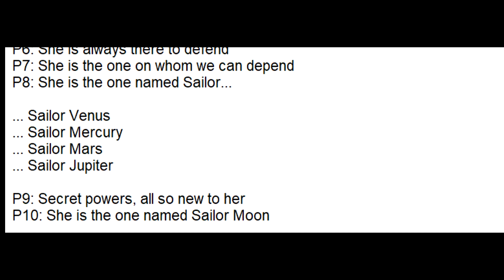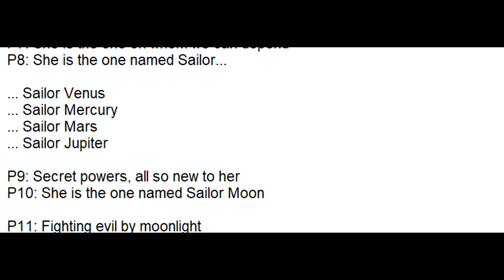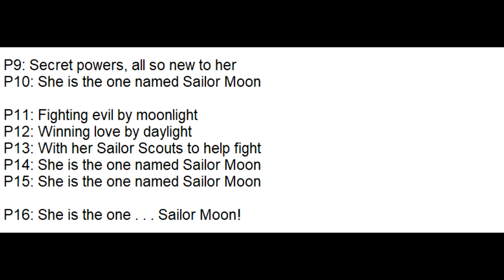Proof Of God! Checkmate atheists! 100% proof!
I found proof of God.